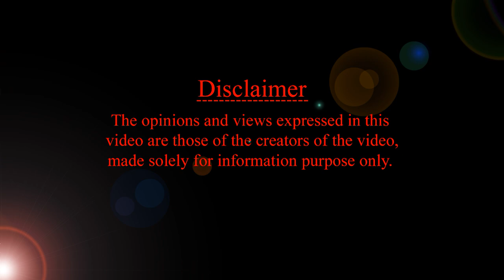టీత్ వచ్చే ముందు కనిపించే సూచనలు | HMBliv | symptoms and signs of teething in babies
About the video : HMBliv
టీత్ వచ్చే ముందు కనిపించే సూచనలు | HMBliv
Mother & Child Health & Wellness Channel HMBLiv